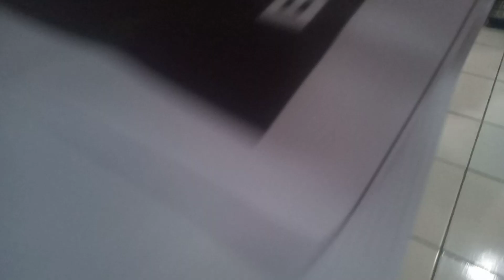KHUSUS BORONGAN YORKSHIRE PER 5 DAN 10 EKOR JANTAN BETINA KENARI YORKSHIRE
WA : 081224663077